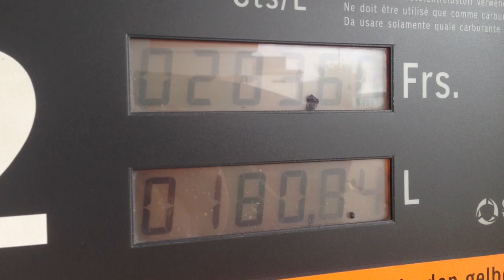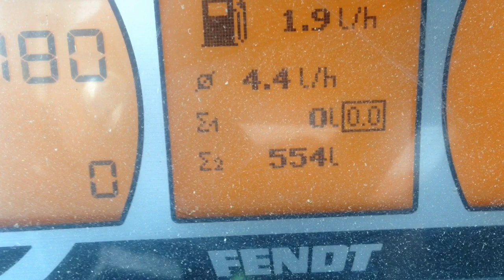Diesel tanken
Fendt 311 Vario mit 210l Tank